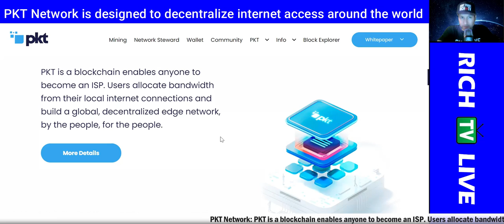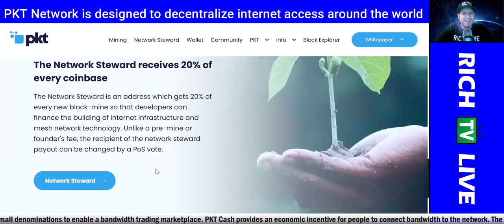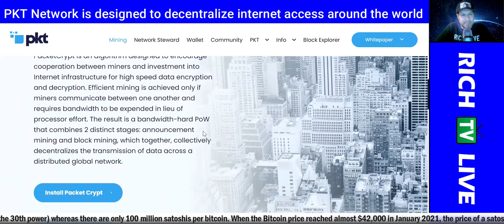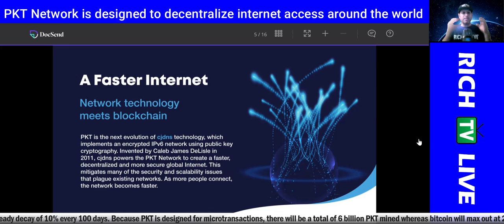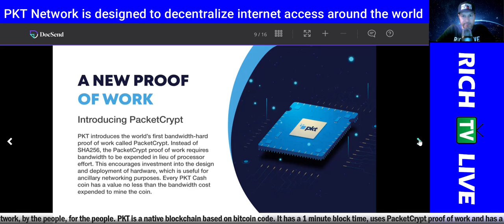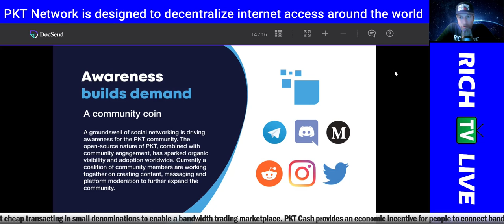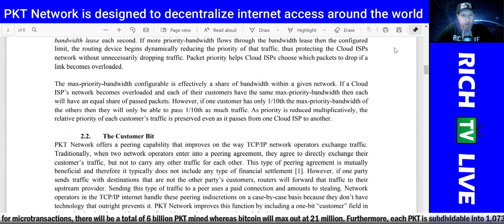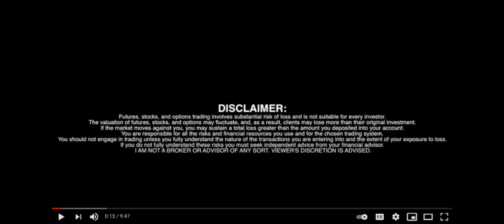PKT.CASH - The world’s first bandwidth-hard blockchain protocol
PKT.CASH - The world’s first bandwidth-hard blockchain protocol - RICH TV LIVE - MAY 11, 2021 - PKT NETWORK ARCHITECTURE   PKT Network is designed to decentralize internet access around the world by enabling anyone to become an ISP. To
virtualize the technical aspects of an ISP, while decentralizing the location-specific role of infrastructure operator,
we introduce the concepts of the Edge Point and the Cloud ISP. An Edge Point is a device that is operated by an
individual, business, or community group, is open to the public and provides access to the PKT Network. A Cloud
ISP is a hybrid between a traditional ISP and a VPN provider. Cloud ISPs aggregate and broker Edge Point
bandwidth leases and handle the administrative roles of providing internet service for their customers. PKT
Network’s Cloud ISP system is designed around two types of virtual assets, which are: the virtual router lease and
the bandwidth lease. A virtual router lease is a temporary right to resources within the routing device for a time
period. The bandwidth lease consists of a minimum bandwidth guarantee for a time period over a link between two
physical routing devices. Similar to the traditional TCP/IP and Border Gateway Protocol (BGP) networking models
[1], PKT Network facilitates the provider, customer and peer relationships between Cloud ISPs. These relationships
are enabled via two key components: 1) packet priority and, 2) the customer bit.

 PKT BLOCKCHAIN
PKT Network utilizes a blockchain [12] to economically incentivize nodes to become Edge Points and Cloud ISPs.
Based on Bitcoin’s codebase, PKT replaces Bitcoin’s SHA-256 hashing algorithm with PacketCrypt, the first ever
bandwidth-hard proof of work. PKT also introduces a novel mechanism called the Network Steward to fund
development, including internet infrastructure and network technology.

RICH TV LIVE INC. company profiles and other investor relations materials, publications or presentations, including web content, are based on data obtained from sources we believe to be reliable but are not guaranteed as to accuracy and are not purported to be complete. As such, the information should not be construed as advice designed to meet the particular investment needs of any investor. Any opinions expressed in RICH TV LIVE reports company profiles or other investor relations materials and presentations are subject to change. RICH TV LIVE INC. sponsored $1,500 USD for digital video services.